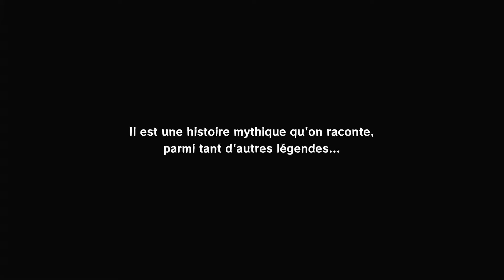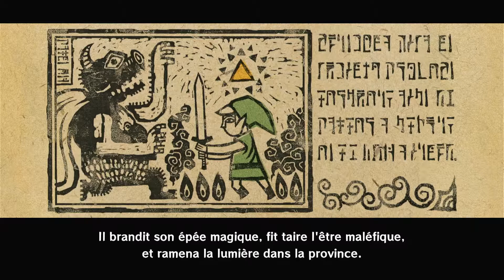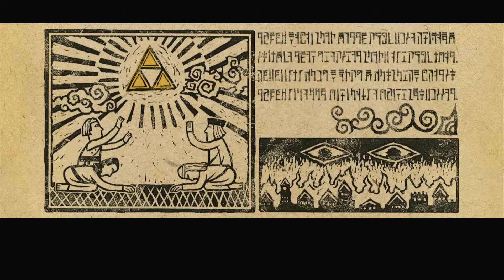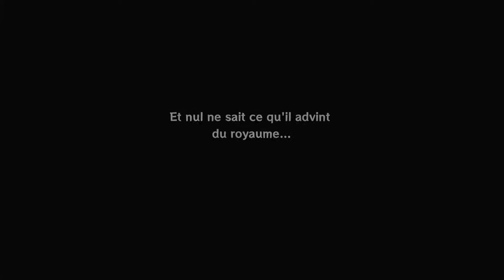Le début de l'aventure - Zelda : The Wind Waker HD #01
Originellement sorti sur GameCube, The Legend of Zelda : The wind waker HD est le remake du jeu culte ! Découvrons ensemble l’aventure de notre blondinet préféré, qui n’est pas, dans cet opus, un héros comme les autres…

Pour découvrir mon programme, lire mes articles et retrouver toutes mes vidéos, rendez-vous sur mon site internet : jeuxvideo.c-lemag.com !